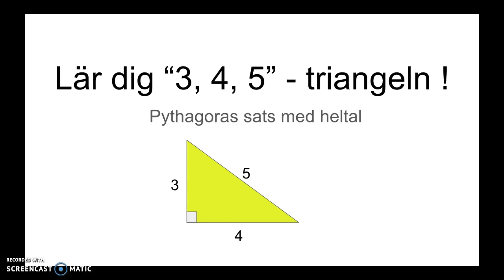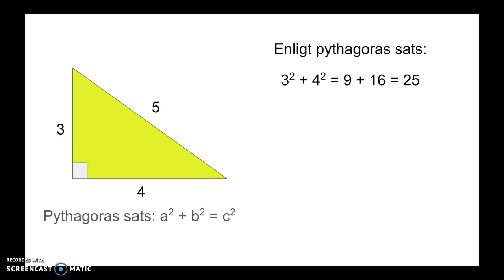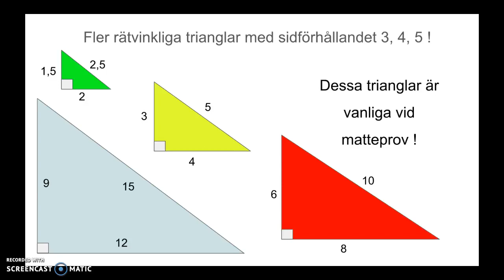Lär dig "3, 4, 5"-triangeln!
Pythagoras sats med heltal. Textning på svenska och engelska!
Av Bo Brynell (DUSM-projektet), CC-BY-NC-SA via Malmö delar.